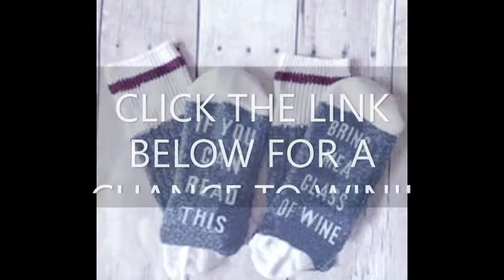Wine Socks -Giveaway